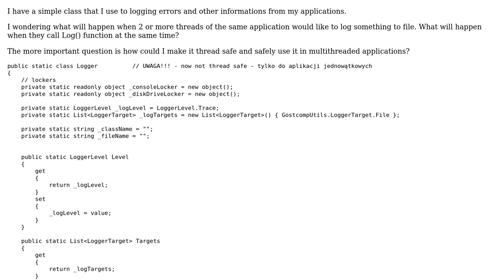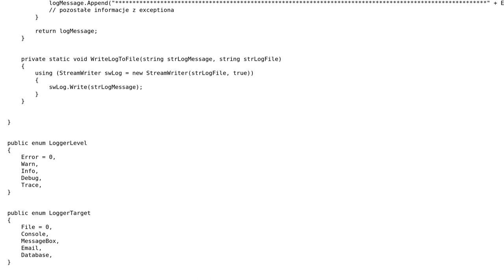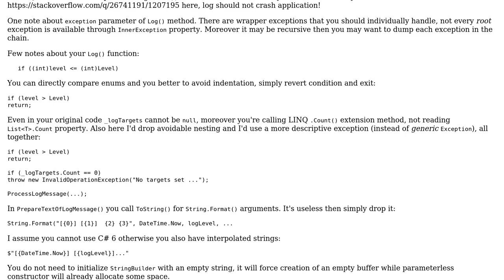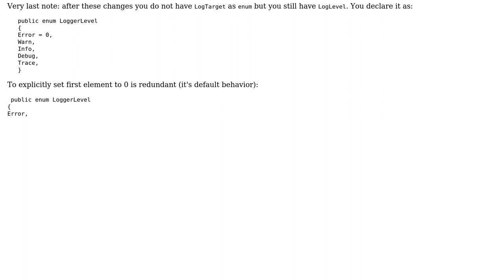Code Review: C# - Make the static class thread safe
With thanks & praise to God, and with thanks to the many people who have made this project possible! | Content (except music & images) licensed under CC BY-SA | Music | Images & others | With thanks to user Sebastian Xawery Wisniowiecki user Adriano Repetti and the Stack Exchange Network Trademarks are property of their respective owners. You are responsible for your own actions.